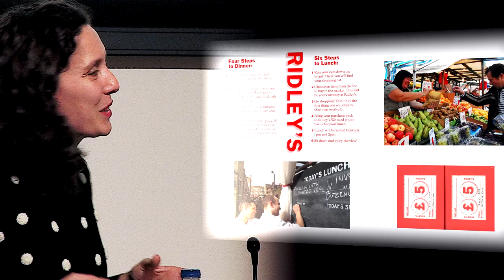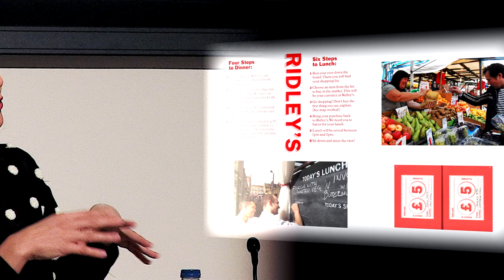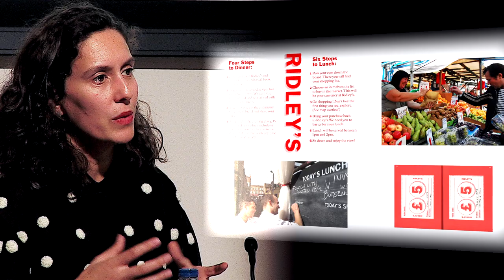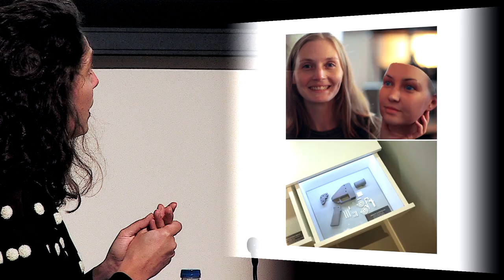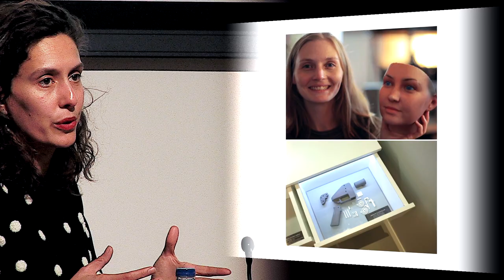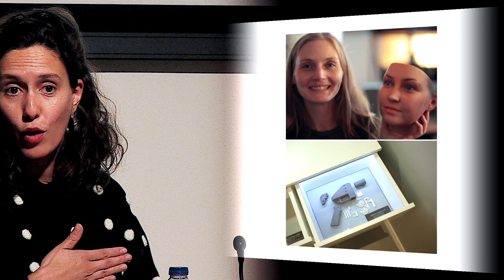Museum Engagement as Speculative Design: Mariana Pestana - Fictional Enactments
Fictional Enactments: a speculative approach to curating
Mariana Pestana

This presentation explores how in my curatorial practice I use fiction as a means to imagine future possibilities through the formulation of spatial constructions composed of physical scenarios and programmes of use collectively imagined and performed. The term ‘fictional enactments’ is developed in relation to literary theories of fiction, particularly those concerning the construction of fictional worlds, known as possible worlds theories [Lubomír Doležel, Umberto Eco, Doreen Maître and Marie-Laure Ryan]. In bringing theories from literature into the field of architectural design and curation, I seek to re-conceptualise the curation as a tool for social transformation, through fiction.

Mariana Pestana is a Portuguese architect and curator. She works between Lisbon and London, where she co-founded the collective The Decorators, a practice that rehearses possible futures through curatorial projects and interventions in the public realm. Mariana lectured spatial design at Central Saint Martins and Chelsea College of Arts, and Design Interactions at the Royal College of Arts. She recently curated The Future Starts Here, at the Victoria and Albert Museum and Eco Visionaries: Art and Architecture After the Anthropocene at MAAT.  Mariana has a PhD in Architecture from the Bartlett School of Architecture.

Symposium:
Museum Engagement as Speculative Design

15 March 2019
Camberwell College of Arts, London

If speculative design can be a catalyst for redefining reality, what are the implications for how concepts of audience engagement might be imagined in and around museums and other spaces of collection and display?

Drawing upon Dunne and Raby’s idea that design speculations can promote discussion and debate, as well as proposing alternative narratives to the ways things are now, this one-day symposium considered how speculative design might be used to explore how museum spaces can be reconfigured as social platforms.

Bringing together practitioners from different fields, the event offered a trans-disciplinary approach in exploring the following questions:

How can interpretative tools be applied to collections?
How can dialogue and discussion be stimulated?
Can exploring design through problems rather solutions encourage agency and action in museum audiences?
Are there effective techniques for responding to the urgent challenges presented in today’s world?

Convened by Dr Dan Byrne-Smith, Senior Lecturer in Fine Art Theory at Chelsea College of Arts, emerging out of his role as the Horniman Museum Art, Design and Natural History Fellow.

Event coordination: Gabriele Grigorjeva

Presented by Research Events: Camberwell, Chelsea, Wimbledon (UAL).